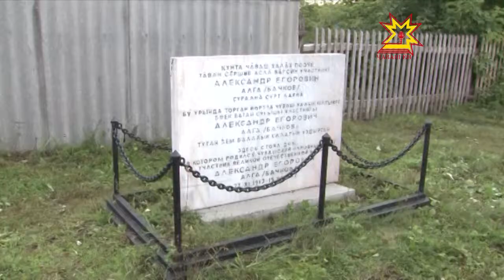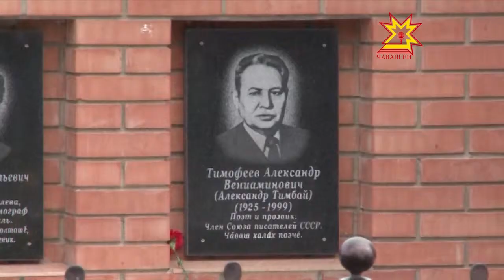И.Максимов-Кошкинский çуралнăранпа 120 çул çитрĕ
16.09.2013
Чăваш киноне тата театрне пуçарса янă Иоаким Максимов-Кошкинский çуралнăранпа 120 çул çитрĕ.  Тутарстанти Кăнна Кушкинче ăна сумлăн паллă турĕç. Максимов Кошкинский ентешĕсемпе,  ăна пĕлнĕ çынсемпе пирĕн корреспондент Регина Кубайкина тĕл пулчĕ.